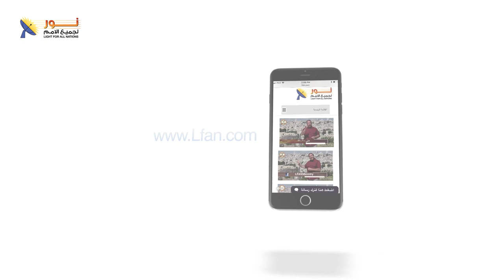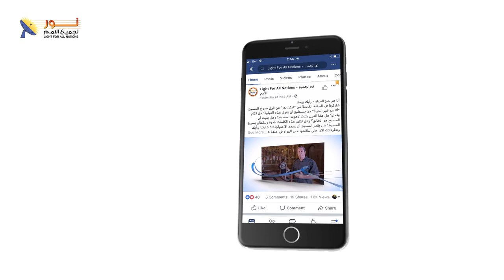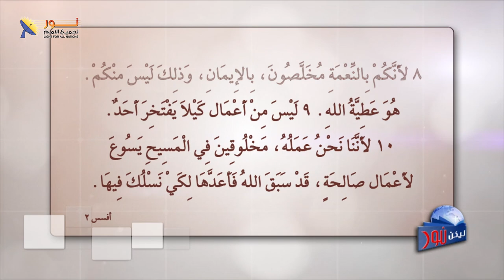ليكن نور - الحلقة ٦١٣ - ماذا ينبغي أن أفعل لكي أخلص؟